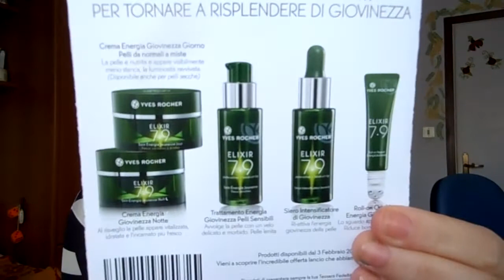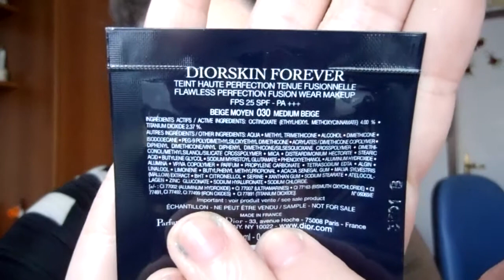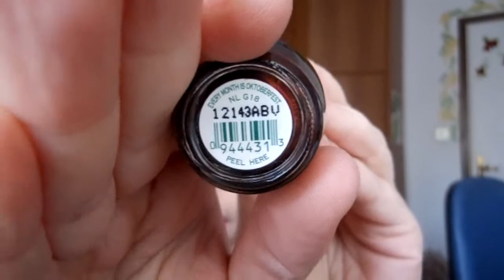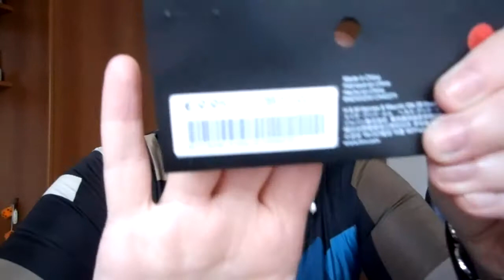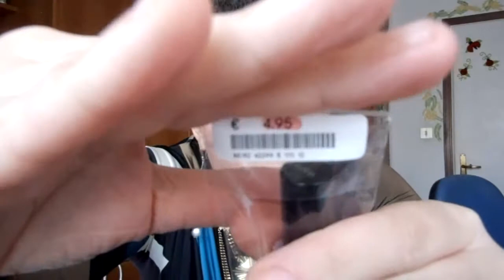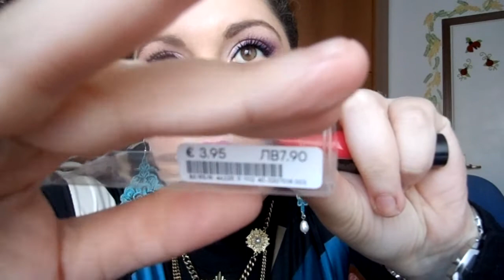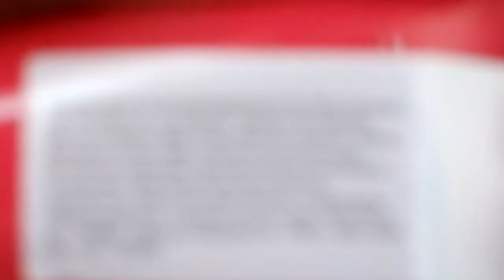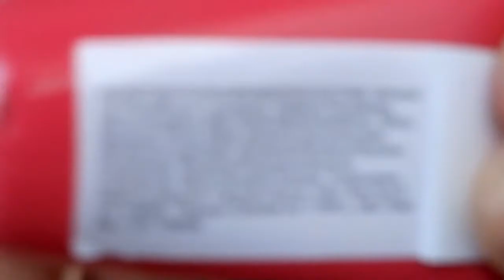Video acquisti di GENNAIO 2014 - terza parte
OPI nail laquer 15ml every month is oktoberfest 6 euro
H&M collana 9,95 euro prezzo pieno 1 euro in saldo
H&M mollettine a fiocco 2.95 euro
H&M mollettine 1,95 euro
H&M eyebrow fix 1 euro
H&M lip tint raspberry red 12,5g 3.95 euro
H&M lip tint deep red 12,5g 3,95 euro
H&M lip tint hot pink
ESSENCE limited edition love letters kajal 1,05g 1,99 euro 01 inkheart
ESSENCE limited edition love letters kajal 1,05g 1,99 euro 02 grey headed lovebird